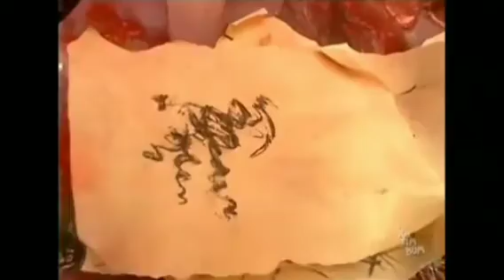Ilha RTB: Anotem... anotem! ANOTEM!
Curiosamente, em "O Retorno de Tavinho", a já rainha Majestade ensinara Polca a ler e escrever.
Episódio 32: "Jardim de Pedra/Breve Aqui Micraiolix".